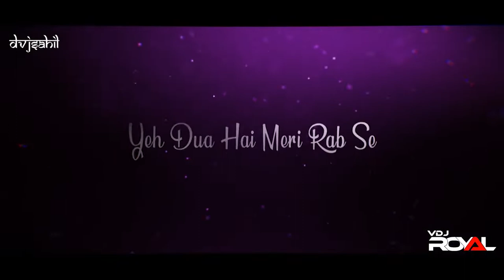Best Of 2021 Bollywood Mashup | VDj Royal & Dvj Sahil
Title : Best Of 2021 Bollywood Mashup
Video Edit - Jayant Visuals